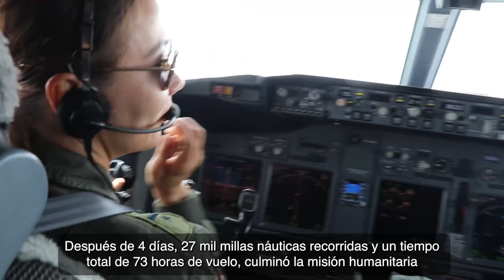Misión humanitaria de repatriación de 220 connacionales atrapados en Israel en accionesparalapaz